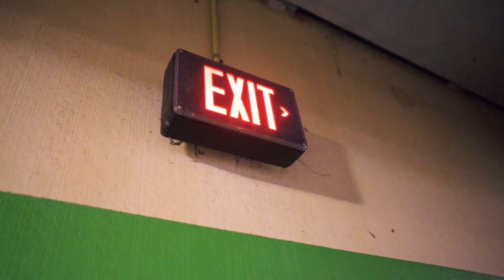Trick9 - To Da Top (Official Video)